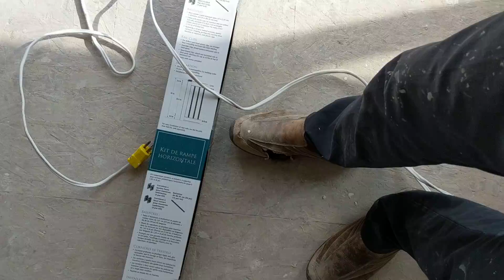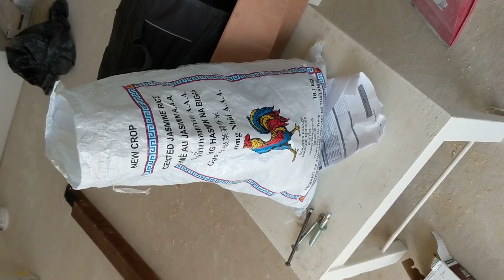CheetahDundeePalangeIrani is 100% not like father: (137wins) vs fajer(97wins)